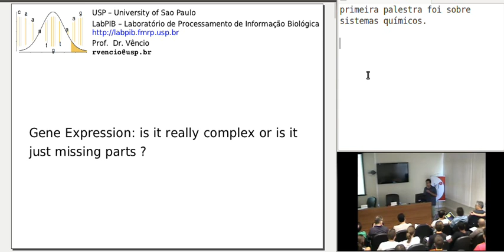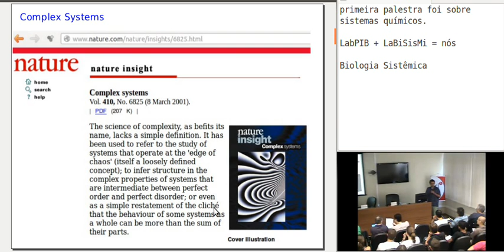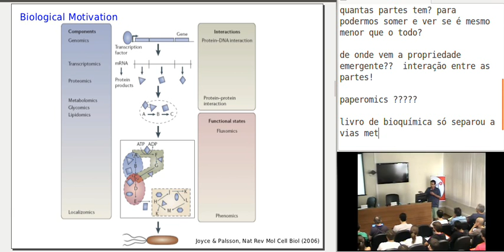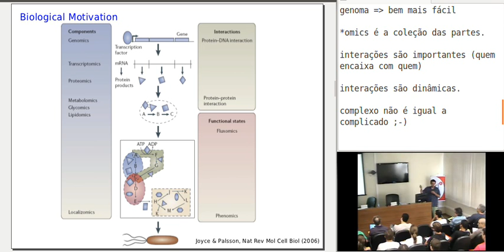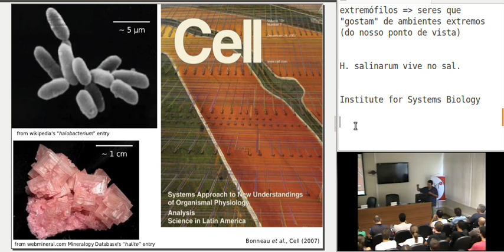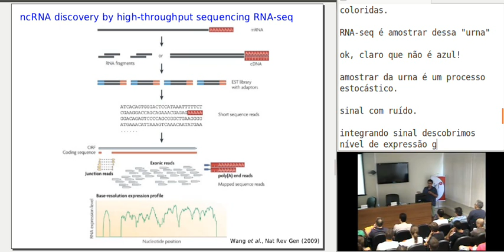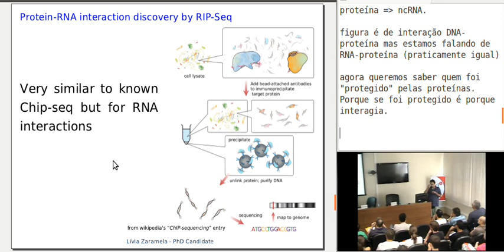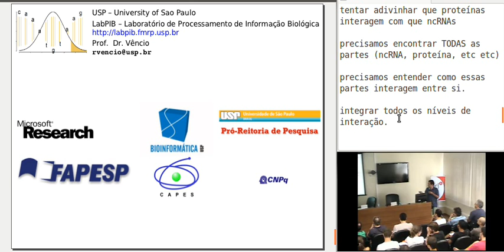Palestra: Expressão Gênica, é complexo mesmo ou só estão faltando partes?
Esta breve palestra do Prof Vêncio faz parte de uma série de 1+3 palestras promovidas pelo Instituto de Estudos Avançados da USP (Ribeirão Preto) no evento "Perspectivas sobre Aplicações de Sistemas Complexos em Ciências Biomoleculares"

Um dos pontos chave do estudo da complexidade é o entendimento do fenômeno da emergência de propriedades e comportamentos do sistema que não são previsíveis analisando, de forma reducionista, seus componentes básicos isoladamente. Este programa de pesquisa é amplamente celebrado com o mote "o todo é maior do que a soma de suas partes" e a interação entre essas "partes" é creditada a emergência
dos comportamentos inesperados. Entretanto, nos questionamos: é possível dizer que o todo é maior do que a união das partes sem conhecer todas as partes? Pretendemos mostrar os esforços do nosso grupo para identificar as "partes" moleculares (ncRNAs) do
microorganismo archea modelo H.salinarum que ainda não são conhecidas em seu genoma, bem como nossa busca por entender suas interações com as "partes" conhecidas (proteínas).